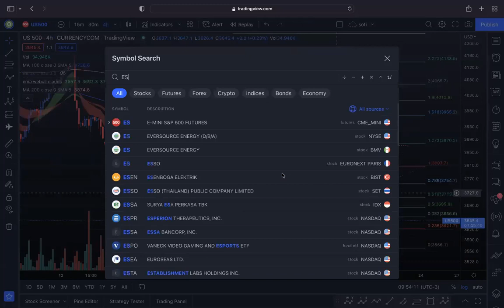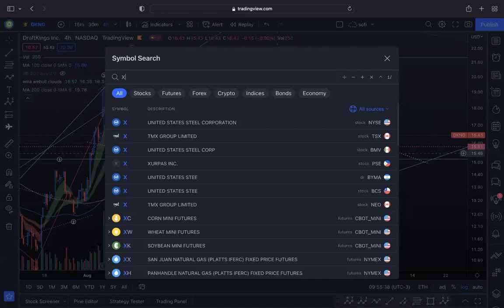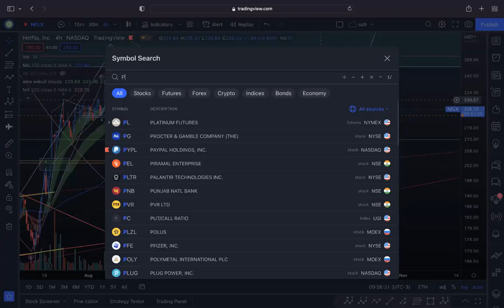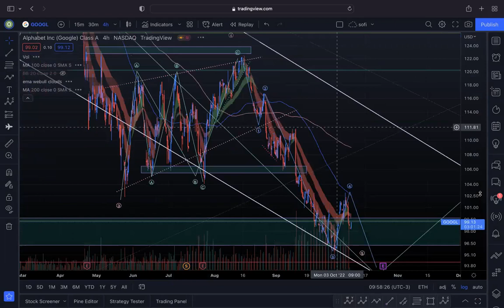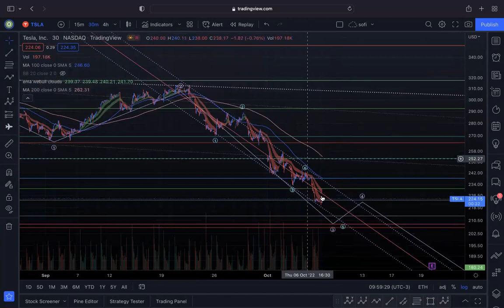Wolf's Weekly Trade Ideas: $ETSY $DKNG $NFLX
Weekly videos that showcase Wolf doing high possibility trades on the stock market. Earn money following her highest conviction chases and trades!

On Wolf's Weekly Wavelist, we will go over:

- Market Sentiment
- Top Movers
- High conviction trades
- Elliot Wave Analysis
- And of course our high possibility trades for the wavelist

IF YOU WANT MORE CHASE ALERTS JOIN US IN LADUCTRADING

ABOUT LADUCTRADING:

Samantha LaDuc is the Founder of LaDucTrading.com and CIO at LaDuc Capital LLC. Samantha is known for timing major market inflection points in equities, commodities, bonds/rates, currencies and especially volatility. As a Macro-to-Micro analyst, educator and trader, Samantha makes her insights available to active traders and investors who want to minimize risk while seizing year-making opportunities.

Retail and Institutional clients gain access to not only Samantha's unique perspective and transparent trade set-ups, but also to a deep trading desk of hand-picked skilled and client-focused contributors who are active traders and mentors. Together, they analyze and trade all asset classes and time-frames across stocks, options, futures, crypto, commodities, currencies and bonds in support of LaDucTrading members.

For algo-based trading signals, LaDucTrading's Risk Indicators are proven, powerful algorithmic trading signals available on the Apple Store and hosted on Vigtec.io. These stand-alone trading and portfolio management indicators leverage volatility and money rotation with uncanny precision to anticipate market moves and alert clients to changes in market direction - across chase, swing and trend time-frames.

For pure momentum-type "chase trading" and education, LaDucTrading Discord is a low-cost introduction to momentum trading featuring high-probability chase trading setups without the macro, fundamental, intermarket, technical, quant and sentiment analysis that accompanies the main fishing club membership​​​​.